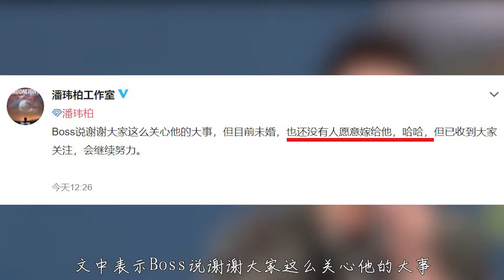網曝潘瑋柏即將結婚？潘瑋柏工作室調皮回應：還沒有人願意嫁給他！